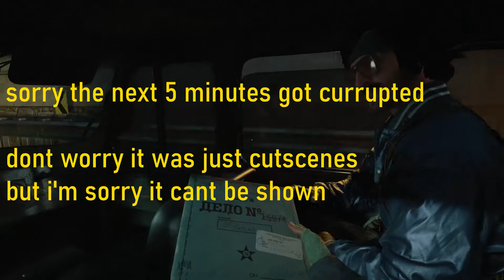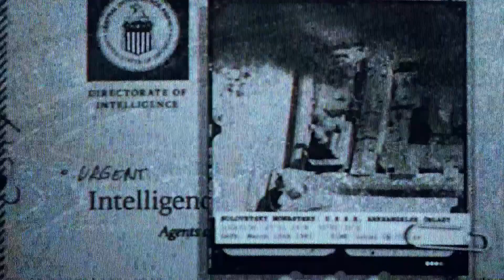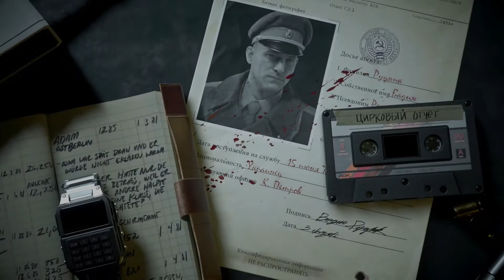COD Black Ops: Cold War Campaign - part 11 - "DIE LANDEBAHN"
The season finale of my Call Of Duty Black Ops Cold War campaign series, this is the raw gameplay of the campaign on veteran difficulty.